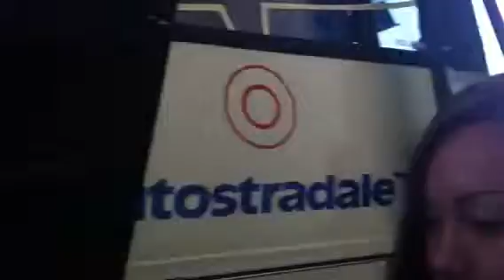Mari mayang nihei report in Italy bus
Going to malpensa  international airport  Milan Italy from central station of Milano